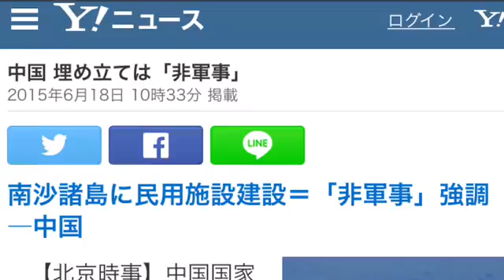中国 埋め立ては「非軍事」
2015年6月18日 10時33分 掲載

南沙諸島に民用施設建設＝「非軍事」強調―中国
中国が埋め立てを進める南シナ海の「ファイアリー・クロス礁」。滑走路や港湾を建設か＝2015年5月21日（写真：U.S. Navy/ロイター/アフロ）(Yahoo!ニュース)
　【北京時事】中国国家発展改革委員会は17日、南シナ海の南沙（英語名スプラトリー）諸島に海難救助などの民用施設を建設する計画を発表した。23、24両日の米中戦略・経済対話を前に、中国が進める岩礁埋め立てに関して、非軍事的な側面を強調する狙いがあるとみられる。　(時事通信)